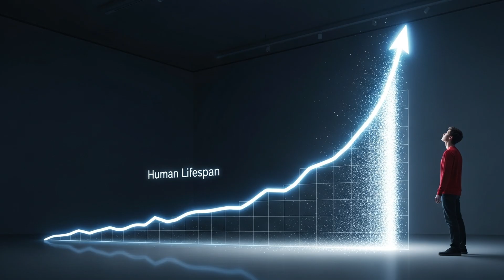The Next 10 Years Will Make You Immortal (Here's Why)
7 Reasons NOT To Die In The Next 10 Years. This isn't a video about death. It's a video about a tipping point humanity is about to cross. Futurist Ray Kurzweil calls it 'Longevity Escape Velocity'—the moment technology begins to extend our lives faster than we are aging. He believes that moment is less than 10 years away.

But it's not just about living longer. It's about *what kind of world* you'll get to live in. We are on the verge of a complete phase transition as a species. This video is your guide to the 7 scientific breakthroughs that will redefine human existence, and why you have a front-row seat to the most important decade in history.

In this investigation, we explore:
► [00:00] Intro: The Tipping Point
► [00:32] Reason 1: Longevity Escape Velocity (The End of Aging?)
► [01:15] Reason 2: The Birth of True Artificial General Intelligence
► [02:00] Reason 3: Becoming an Interplanetary Species
► [02:34] Reason 4: The Genetic Revolution (Curing Disease)
► [03:15] Reason 5: The Clean Energy Revolution (Fusion Power)
► [03:53] Reason 6: The Immersive Internet (The Real Metaverse)
► [04:30] Reason 7: Answering The Universe's Greatest Questions

ABOUT THE CHANNEL:
7 Reasons Why is an analytical channel where science and logic meet cinematic storytelling. We don't just report what happens—we uncover the hidden reasons why.

Which of these 7 breakthroughs are you most excited to witness?